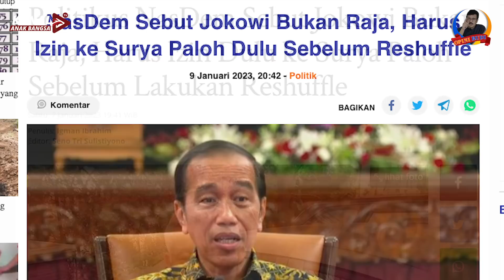ELITE PARTAI NASDEM MINTA PRESIDEN JOKOWI IZIN KETUA UMUM SEBELUM RESHUFFLE MENTERI. HAAAHHH !!!!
Salah satu pimpinan Partai Nasdem mengatakan kalau Presiden Jokowi mau reshuffle menteri-menteri dari Partai Nasdem, harus izin terlebih dahulu kepada Ketua Umum Partai Nasdem.

Mengapa partai Nasdem terkesan berusaha mengamputasi hak prerogatif Presiden? Ikuti analisa Rudi S Kamri dalam OPINI RUDI berikut ini.